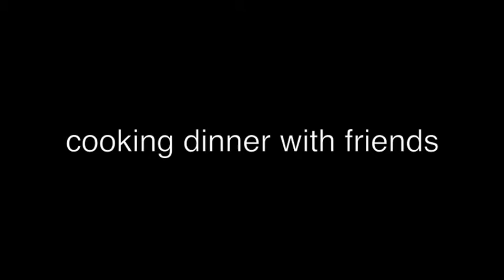Aviva - Helping to Make Your Frining Event a Success!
Cooking and Dining with Friends - Say goodbye to boring dinner parties and say hello to a new collaborative dining experience called Frining. Frining is cooking and dining with friends.